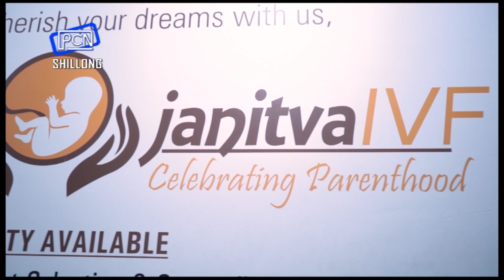Ai Jingbatai ka Dr Arpita halor ka Menopause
Menopause & Pregnancy : In Conversation with IVF Consultant